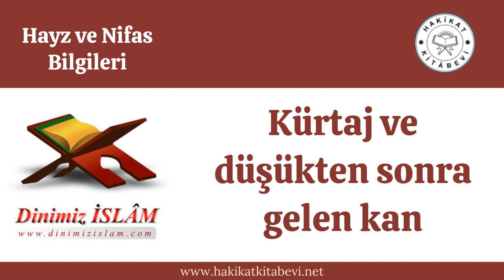Kürtaj ve düşükten sonra gelen kan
Sual: Kürtaj olan veya düşük yapan kadından gelen kan, nifas mıdır?
CEVAP
Düşüğün herhangi bir uzvu, mesela parmağı, tırnağı belli ise, bütün çocuk doğurmuş gibi olur. Gelen kan nifas olur. Eğer hiç bir yeri belli değilse, nifas olmaz. Fakat üç gün veya daha fazla akarsa, hayz olur. Eğer hayzdan kesileli 15 gün veya daha fazla olmuşsa böyledir. Eğer üç günden eksik kesilir ise veya daha hayz kesileli 15 gün olmamış ise, hayz değildir. Burun kanı gibidir. Namazını kılar ve orucunu tutar.

İki âdet arasında en az 15 gün temizlik hâli olur. Kan, en az 15 günlük temizlikten sonra gelip 3 günden önce kesildiğinde, namaz vaktinin sonu yaklaşıncaya kadar bekler. Sonra gusletmeden yalnızca abdest alıp, o namazı kılar ve önce kılmadıklarını kaza eder. O namazı kıldıktan sonra kan yine gelirse, namaz kılmaz. Yine kesilirse vaktin sonuna doğru abdest alıp, o namazı kılar ve kılmadıklarını kaza eder. 3 gün tamam oluncaya kadar böyle yapar. Üç gün kan gelip, normal âdet süresinden önce kesildiğinde, namaz vakti sonuna kadar bekler, kan görmezse gusledip, o namazı kılar. Kılmadıklarını kaza etmez. Normal âdet zamanı geçinceye kadar bekler.

Sual: Erken dönemde yani ilk 2-3 ay içinde görülen düşüklerde yani bebeğin başı vs. belli değilken meydana gelen düşüklerde görülen kanamanın ne olduğu ve namaz oruç gibi hususlarda nasıl hareket edileceğini ayrıntılarıyla belirtir misiniz?
CEVAP
Nifas olmadığı için burundan akan kan gibidir. Kadın Hanefi ise her namaz vaktinde abdest alması gerekir, çünkü özürlüdür. Orucunu tutar. Maliki’yi taklit ederse, özür kanı abdestini bozmaz. Yani sabahki abdesti ile yatsıyı kılabilir. Tabii abdesti bozan başka şey olmamışsa böyledir.

Sual: Karnı yarılıp, çocuğu alınan kadından gelen kan, nifas mı?
CEVAP
Evet nifastır. Ameliyat kanı ayrıdır.